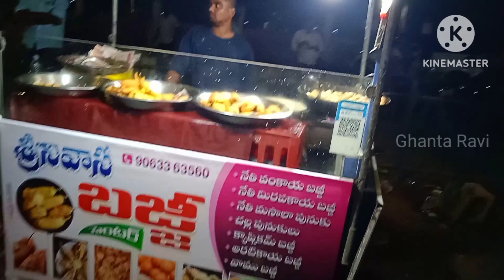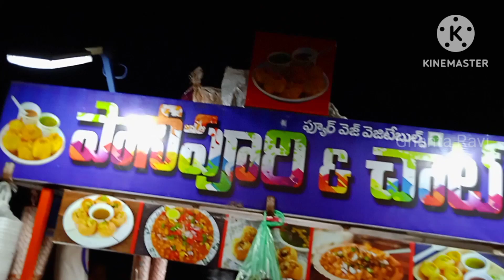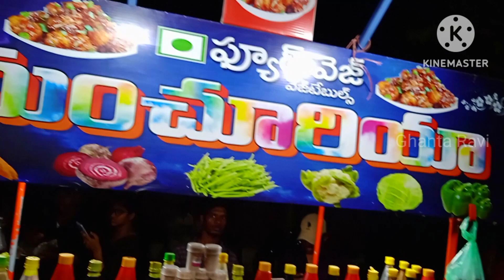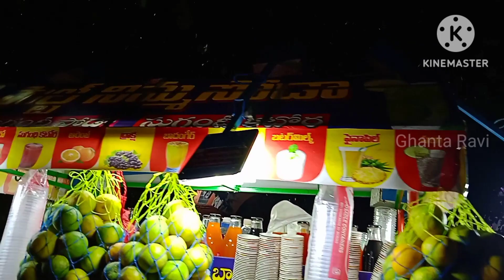ఛాట్ బజార్ - భీమవరం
Ghanta Ravi, Bhimavaram, Chat, Food, BV Raju park, People,